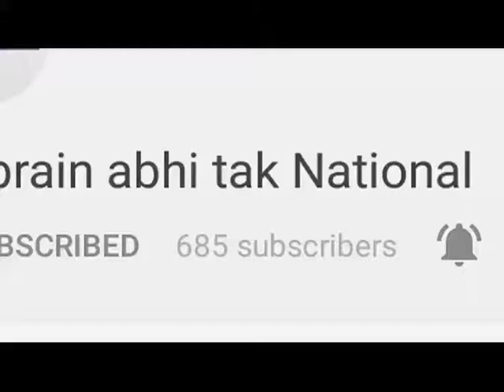24 घंटे की ट्रेडमिल दौड़ का आयोजन || Khabrain Abhi Tak Live